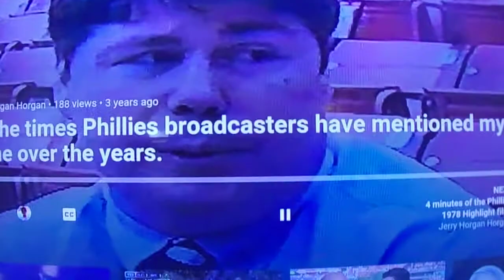Me on St. Louis TV. Opening Day, April 26th, 1995.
I have supported the Phillies and baseball in general my entire life. I am 62 years old. After that horrible players strike in 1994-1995 I hopped on a plane to St. Louis April 25th to see the Phillies-Cardinals Opening Series starting on April 26th, 1995. I feel like I have been stabbed in the back now. What a joke baseball is becoming when people are dying of Corona Virus, racial unrest in the entire country and around the globe. Anyway, here I am on St. Louis TV on Opening Night, April 26th, 1995.